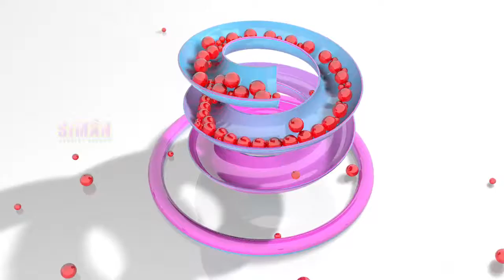Learn Colors for kids with Baby play time 3D wooden Color balls Slider Toy | Kids Educational video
Learn Beautiful Colors for kids with Baby play time 3D wooden Color balls Slider Toy and Kids 3D Educational video and color star shape

New Links :

Learn Colors & Shapes from Wooden Box for Kids and 3D Color Ice Cream Animation for Children's

Learn colors with Color Liquid & Color Horse and Color Tube Pumping the color balls in to liquid pool

Toy Tube Machine Filling Color Balls in Baby toy Vehicle and

Surprise Boxes Storing Color Balls & Color Elephant and Learn Colors with Color Ice Creams for kids

Children's Learn Colors with Color Balls Ice Cream for Kids and